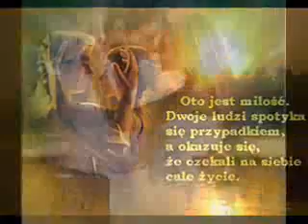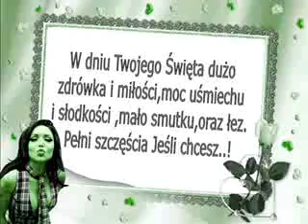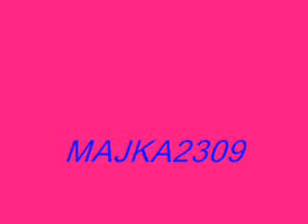Życzenia w Dniu Mężczyzny